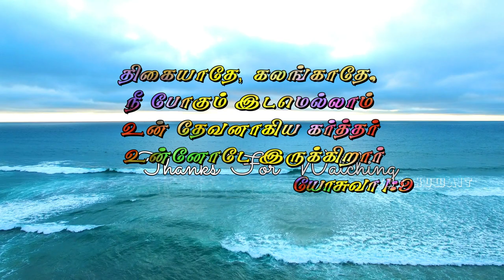NE UYIRODU | நீ உயிரோடு இருக்கும் நாளெல்லாம் | SUNG BY_SIS.TAMILARASI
more info.

For Prayer
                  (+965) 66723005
RECORDING, MUSIC, EDITING ,CAMERA - EGC
Lyrics, Tune By Eva. Albert Solomon

நீ உயிரோடு இருக்கும் நாளெல்லாம்
ஒருவரும் உன்னை எதிர்ப்பதில்லை
நான் மோசேயோடே இருந்ததுபோல
உன்னோடு இருப்பேன் என் மகனே (மகளே)

திகையாதே, கலங்காதே
நீ போகும் இடமெல்லாம் வருவேன் - (2)

1. தாய் தன் சேயை மறந்துபோனாலும்
நான் உன்னை மறப்பதில்லை
துன்பத்தால் பாரத்தால் நசுங்குண்டு போகையில்
அடைக்கலமாய் இருப்பேன் - (2) - திகையாதே

2. உன் ஜெபத்தை தள்ளாமல் கிருபையை விலக்காமல்
நான் உன்னை தாங்கிடுவேன்
தீயையும் தண்ணீரையும் கடந்து வரும்போது
நான் உன்னை ஏந்திடுவேன் - (2) - திகையாதே
- நீ உயிரோடு

LETS PRAISE GOD TOGETHER
AMEN